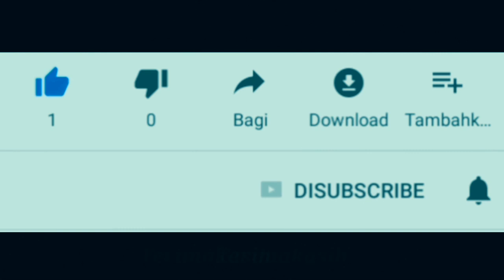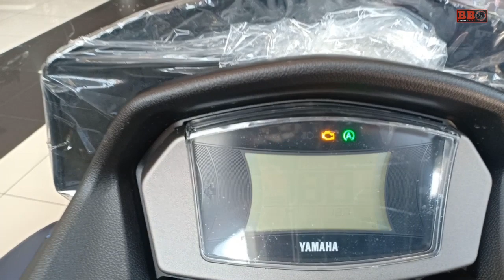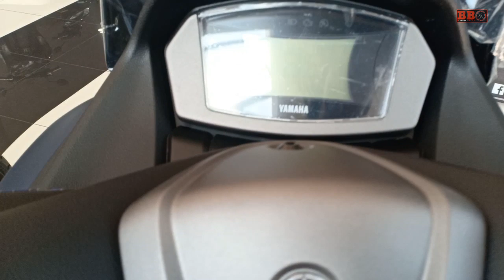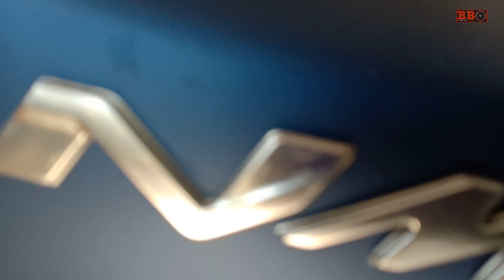All New Yamaha Nmax155 Terbaru 2020 Warna Biru | Review harga | spesifikasi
New yamaha nmax terbaru warna biru ini berjenis matte blue alias doff. Scooter yang dijual mulai 29,5 jutaan otr jakarta ini sudah mempunyai fitur lampu LED depan belakang,digitas speedometer, shock belakang tabung serta mesin sudah vva. Nmax juga sudah memakai smg( smart motor generator) yang membuat starter sangat halus. Nmax terbaru memakai mesin sohc 1 silinder 155cc vva yang memiliki power 11,3 kw serta torsi 13,9 nm.